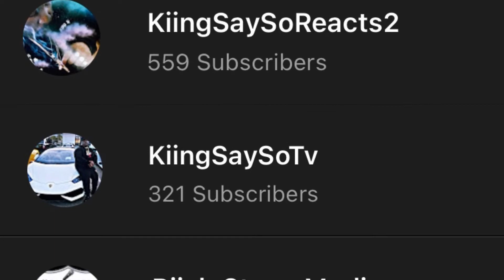ZayBang - Janky Promoters | REACTION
Tiktok ~ KiingSaySo

Snapchat ~ KiingSaySoTv